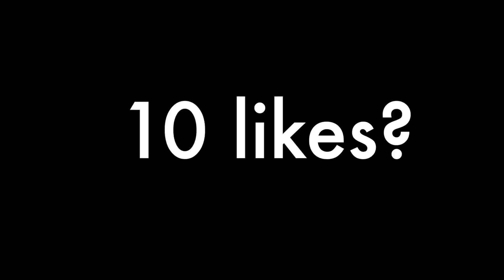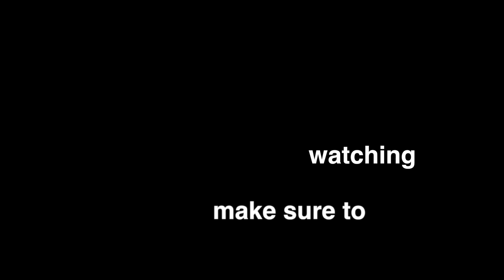Kitpvp Montage - Dum Dee Dum [30fps]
Hey guys were back its been a while my wifi was bad so it took forever to upload i hope u like this one :P
Program: Final Cut Pro X (MAC)